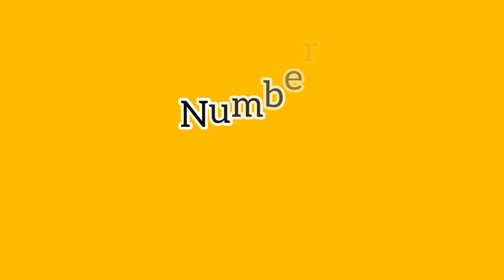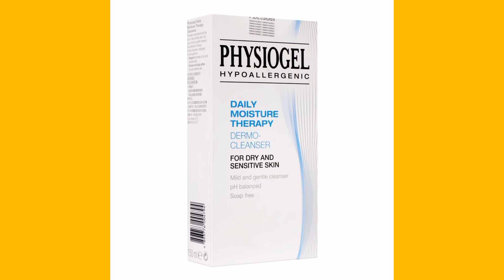15 top facewash for dry skin with price | best facewash for dry skin in pakistan